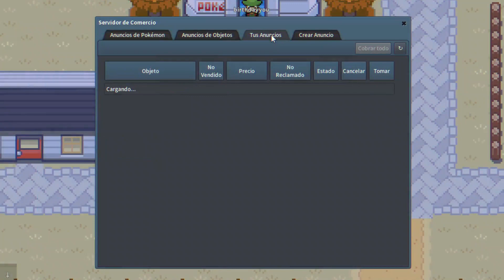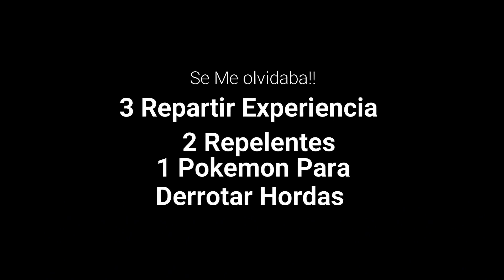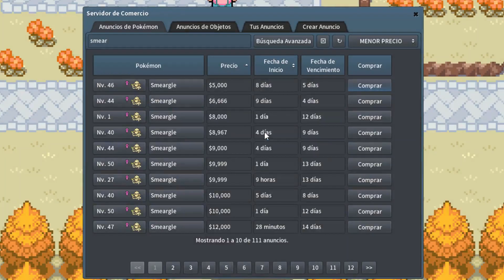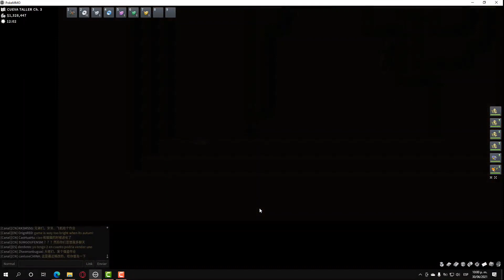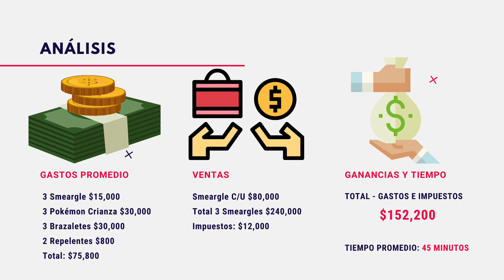✅ GANA DINERO Fácil y RAPIDO con Smeargle 💰 | PokeMMO | Nuevo Método 2021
En este video te enseño la manera mas sencilla de ganar dinero dinero rápido y fácil con Smeargle, solo necesitas un poco de tiempo libre.

Créditos:
Música Fondo: Powerup! - Jeremy Blake